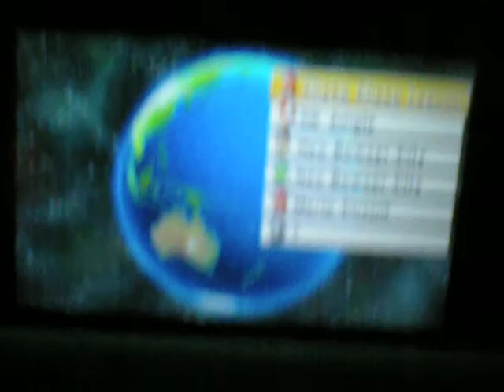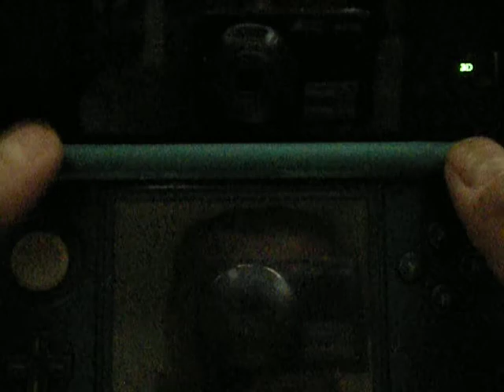Mario Kart 7 online - Neo Bowser City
clearly i need to practice more.